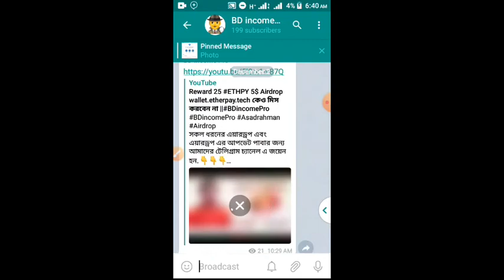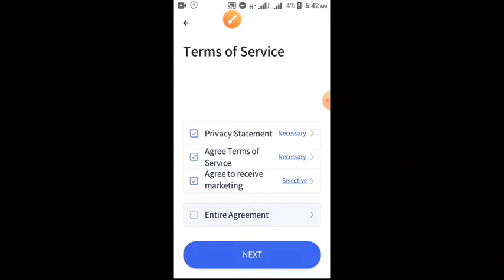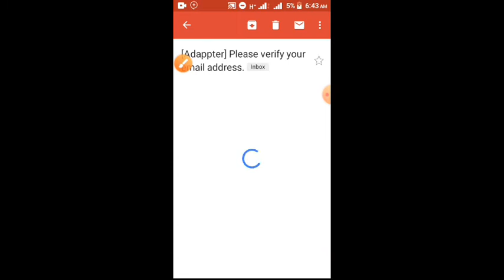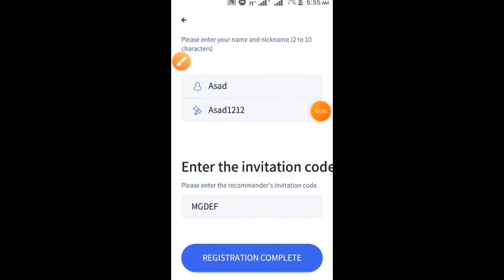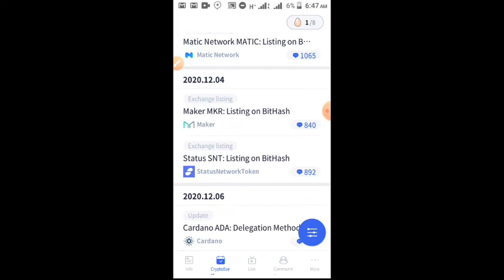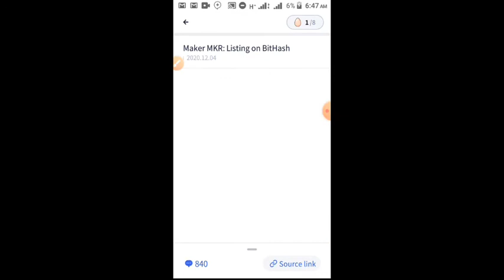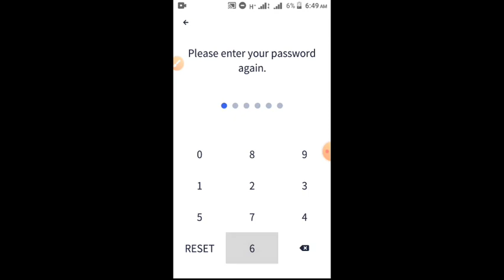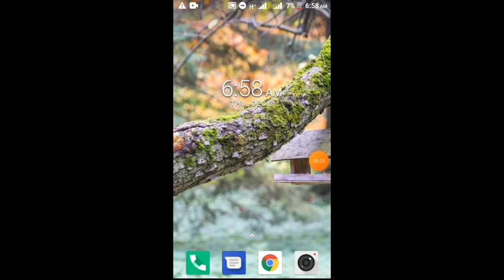Adaptor App Instants 48000 AP Token Bonus AP Token Payment Proof Don’t miss Big Offer